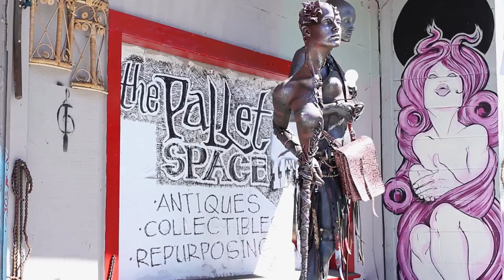Coppersmith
My name is Trent Nahas. I create art in Oakland, California by attaching found objects together and then painting them to appear as if they are made of metal.